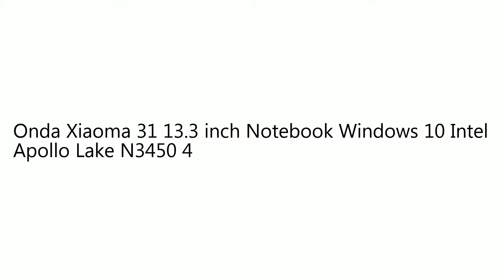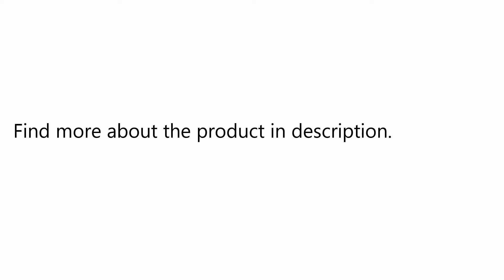Onda Xiaoma 31 13.3 inch Notebook Windows 10 Intel Apollo Lake N3450 4GB RAM 64GB eMMC Laptop